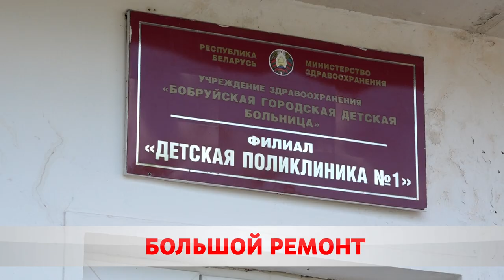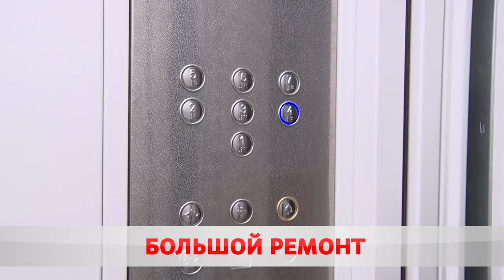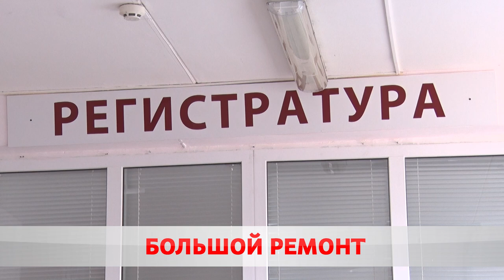Качественно и в срок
В Бобруйске активизировались ремонт больниц и поликлиник.